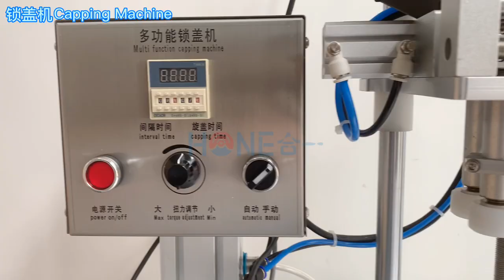HY-SCM Semi automatic screw capping machine plastic bottle screwing capping machine for bottles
HYSCM Semi automatic screw capping machine plastic bottle screwing capping machine for bottles